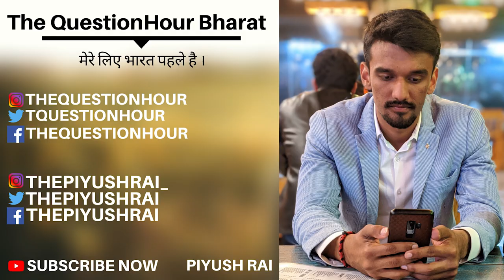Stone pelting on Police in the Month of Ramzan? | Piyush Rai | The QuestionHour Bharat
BTW,
RAMZAAN Mubarak to all...